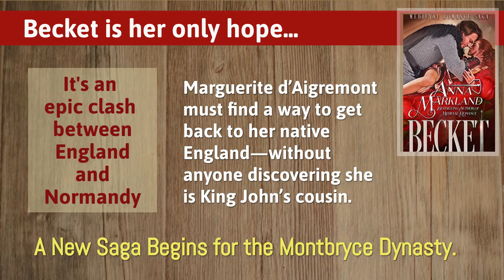Becket by Anna Markland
BOOK 1 in the Montbryce Dynasty series!

In the almost 150 years since 1066, the Montbryce family has established a powerful dynasty with extensive estates in England and Normandy.

But change is in the wind.

The French have ousted King John from Normandy by capturing Château Gaillard after a long siege. The duchy, independent since the time of Rollo, is now part of France. Becket de Montbryce is fated to be the first of his line to inherit the family’s lands and titles as a Frenchman. Ironically, he was in command of the Norman troops who fought alongside the French.

A dangerous secret.

Having escaped the besieged castle in the guise of a nun, Marguerite d’Aigremont must find a way to get back to her native England—without anyone discovering she is King John’s cousin. She despises the Normans who sided with their age-old enemy to bring about king John’s ouster as Duke of Normandy. But she is dependent on Becket if she’s to have any hope of returning to England. Despite their differences, Becket and Marguerite are drawn to each other.

Will the Montbryce Dynasty survive intact when King Philip of France discovers the family has aided King John’s cousin?